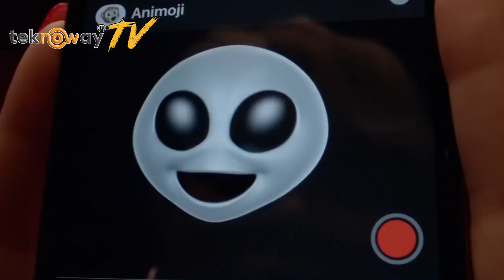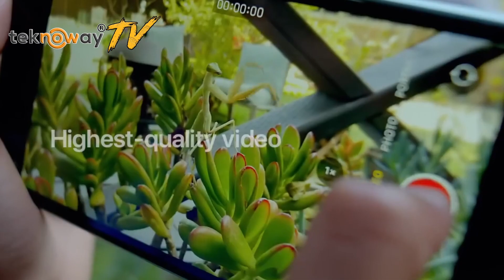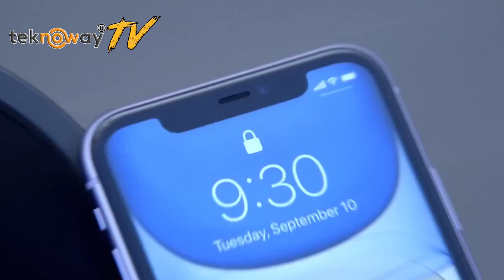iPhone 11 128 GB Alınır mı?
Merhaba Cep Market ailesi, bugün sizler için iPhone 11 128 GB fiyatı ne kadar? iPhone 11 128 GB cihaz alınır mı sorularına cevap verdik.

Satış Destek “Müşteri Temsilcisine Soru Sorun“
Ürünlerimizin fiyatları döviz kuruna bağlı olarak değişebilmektedir, anlık bilgi ve fiyat için müşteri danışmanınızdan destek alabilirsiniz.

Kargo Gönderimi: Tıklayın
Kategori: iPhone Ekran Değişimi
Havale & EFT Ödeme Detayları